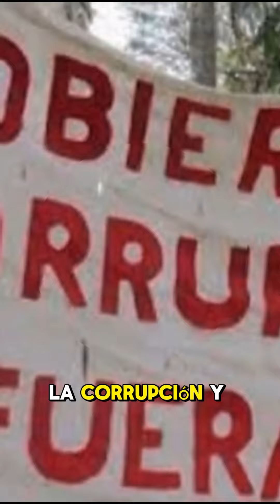Descubre 3 Datos de la gran Corrupcion que ha vivido Argentina los Ultimos Años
🔍 ¡Descubre la verdad detrás de la corrupción en Argentina! En este video revelador, exploramos los oscuros rincones de la política argentina y destapamos los escándalos más impactantes de los últimos años. Desde desvíos de fondos hasta tramas de sobornos, te sumergirás en una narrativa cautivadora que revela cómo la corrupción ha afectado a la nación 🇦🇷.

¡No te pierdas este análisis profundo que desenmascara la verdad detrás de los titulares! Haz clic ahora para entender la compleja realidad política de Argentina.